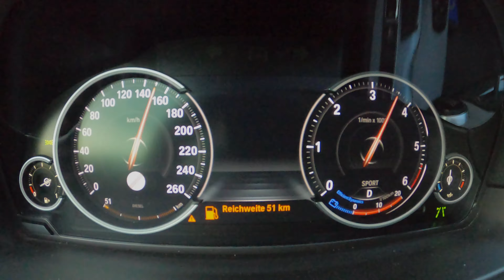BMW 530d xDrive Touring PPK F11 100-200km/h (286hp) GPS Test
BMW 530d xDrive Touring F11 with M Performance Power Kit. 100-200km/h Acceleration Test. GPS measured with "dragy". Empty weight 1995kg/2095kg (actual mass of the vehicle), loading 120kg. Tyres 245/45R19 98Y (summer) - Build year 2016 - Web

100-200km/h = 18,85sec.